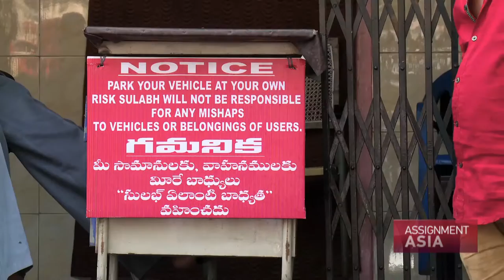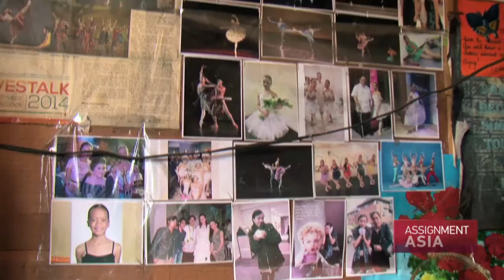ASSIGNMENT ASIA: Episode 103 "Transformation"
Sample 30 minute program for NETA screening & other Public TV screenings of ASSIGNMENT ASIA - a series produced by FOCUS ASIA client - CHINA CENTRAL TELEVISION ENGLISH PRODUCTIONS IN BEIJING.
This episode explores 'transformation HELP' projects in Thailand, India, and the Philippines.
Tony Cheng anchors from Thailand where he explores the work of a Buddhist Temple helping people "purge" themselves of drug addition.  Then Rowena Bara in Delhi profiles some young people providing a 'makeover' for homeless people.  Finally Barnaby Lo in Manila tells the story of a premiere ballerina making a difference among poor Filipinas.   Jim Laurie FOCUS ASIA - Series Consultant.